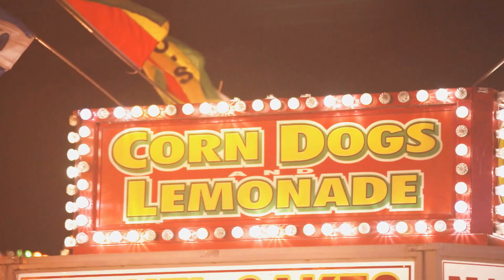Shane Gamble - "Slow Emotion"- OFFICIAL VIDEO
"Slow Emotion" is the first video offering from the upcoming Shane Gamble album which will be released April 2014.